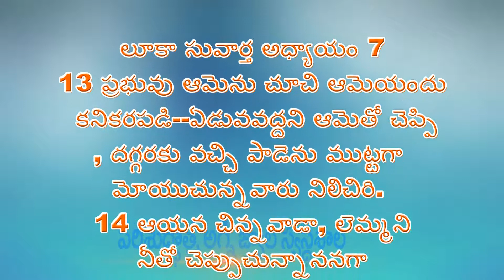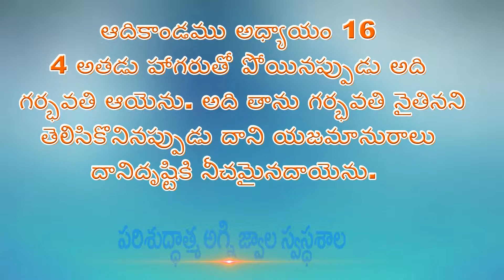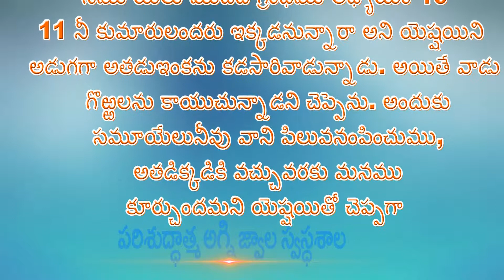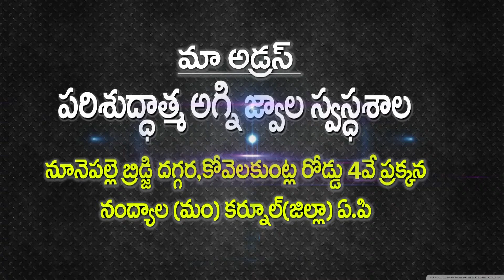అందరి చేత వెలివేయబడియున్నవా? అయితే ఈ వాక్యము వినండి part 02 పాస్టర్ అభిషేక్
అందరి చేత వెలివేయబడియున్నవా? అయితే ఈ వాక్యము వినండి part 02